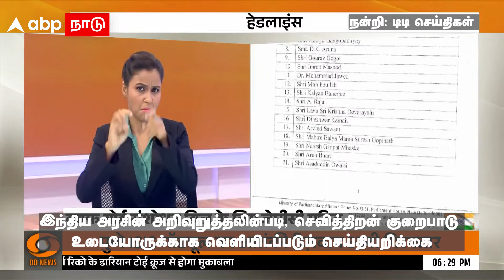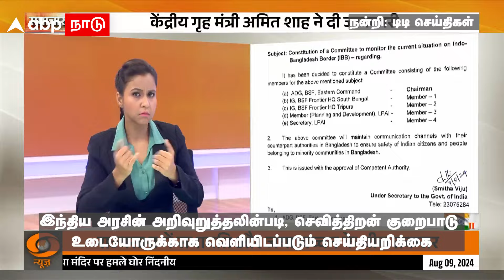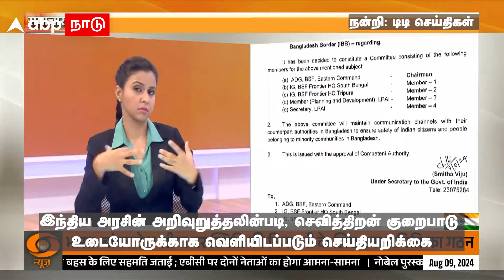News for Hearing Impaired | செவித்திறன் குறைபாடு உடையோருக்காக வெளியிடப்படும் சிறப்பு செய்தியறிக்கை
இந்திய அரசின் அறிவுறுத்தலின்படி, செவித்திறன் குறைபாடு உடையோருக்காக வெளியிடப்படும் செய்தியறிக்கை

நன்றி: டிடி செய்திகள்